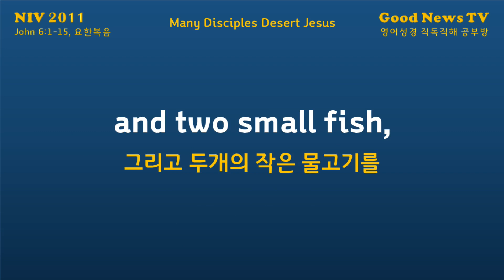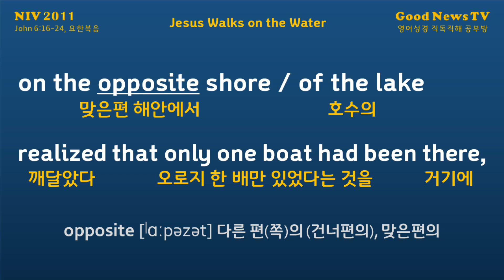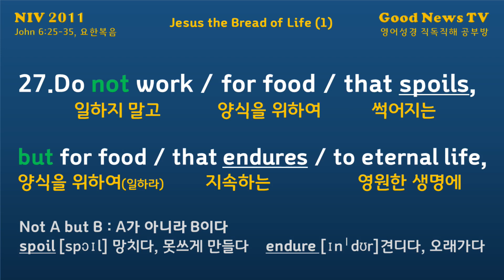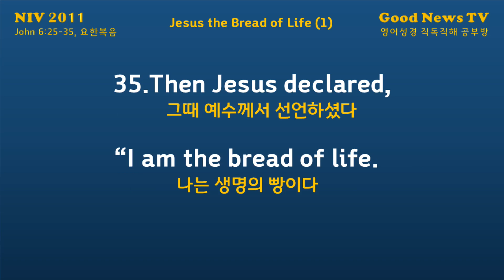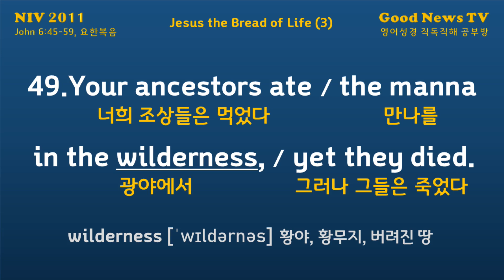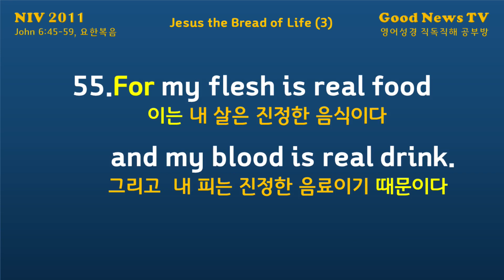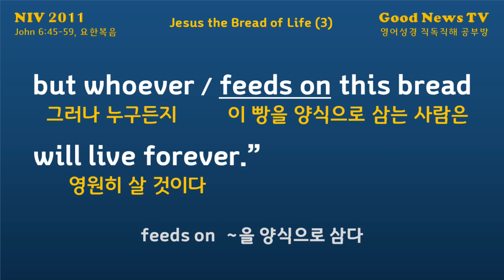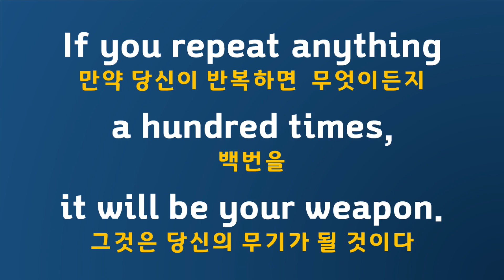NIV, JOHN(요한복음) 6장 전체, English-Korean, 영어성경직독직해공부방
- 영어성경듣기, 영어직독직해를 자연스럽게 할 수 있습니다.
◇ 직독직해는 청크단위를 기준으로 하였습니다.

■ 영어문장구조
◇ 주어 + 동사 + 궁금한 순서 (원어민 기준)
   = 주어 + 동사 + 청크 + 청크 + 청크
   = 주어 + 동사 + 목적어(who/what) + 부사어(where/why/how/when)
   = 누가 + 했다 + 무엇을(누구에게 무엇을) + 궁금한 순서대로

■ 청크의 종류
1. 주어+동사+보충어 (기본문)
2. 전명구 (전치사+명사)
3. to∼ , ing∼, p.p (준동사)
4. 접속사절
5. 형용사, 부사 (보충양념)

■ 문장을 만드는 방법
 대표어 + 수식어(만들어 쓰는 말)

주어부의 대표어가 있고, 목적어부의 대표어가 있는데,
대표어를 수식하는 말(만들어 쓰는 말)은 뒤에서 수식한다.
단, 사전에 있는 단어로 수식할 때 또는 소유격일 때는
앞에서 수식한다.

ex)
a girl + in the room
→ 대표어(소녀) + 수식어(방에 있는, 전명구)

the food +  that my mother made
→ 대표어(음식) + 수식어(내 엄마가 만든, 접속사절)

I saw him / napping
→주어(나는) + 동사(보았다) + 목적어(그를) + 낮잠자고 있는
=주어(나는) + 동사(보았다) + 목적어(그가 낮잠자고 있는 것을, ∼ing)

a beautiful girl
→ 형용사(한 아름다운) + 대표어(소녀)

Mr Kim's Wisdom House
→소유격(김씨의) + 대표어(위즈덤하우스)